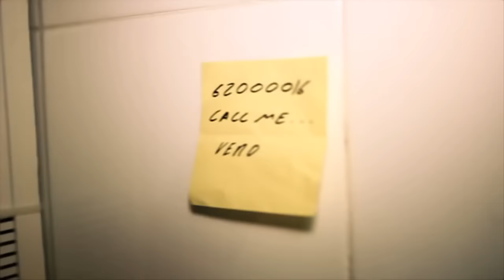El Boy C - El Pollito [Official Video]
Music video "El Pollito" Perfomed by: El Boy C. Carbon Fiber Music, Inc / Prime Star Hits Music, Inc.

Listen To "El Pollito" in.